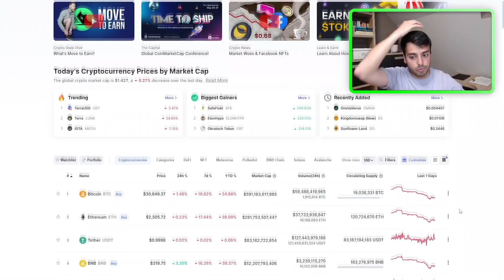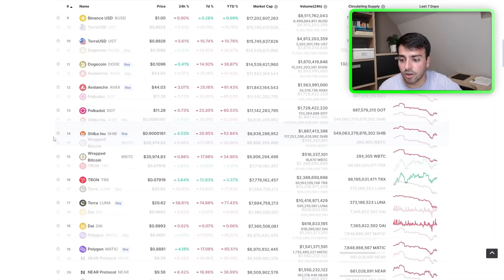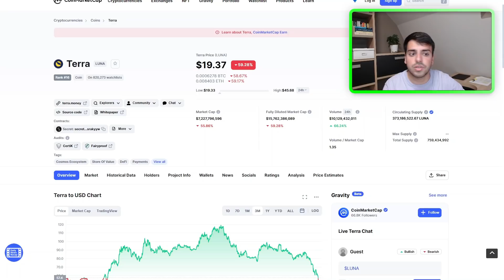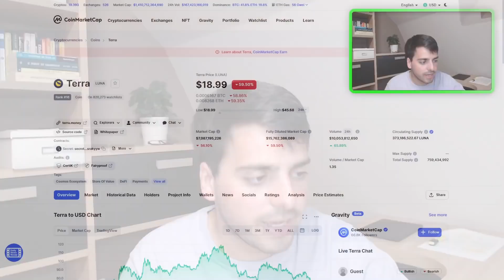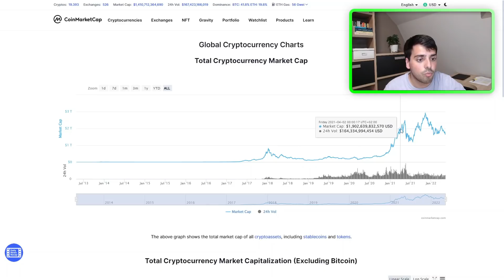¿Qué hacer ante esta situación del mercado?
▪️ En el vídeo de hoy continuamos hablando de la mala situación del mercado de las criptomonedas.
▪️ Recuerda que nada de lo comentado en el vídeo es una recomendación de inversión.